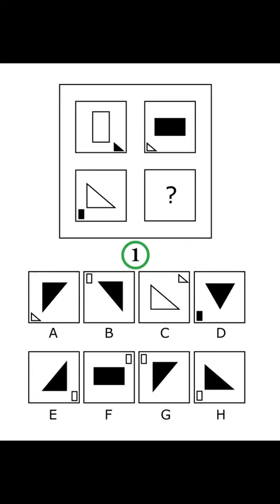Raven's Progressive Matrices™ Practice Book 2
(iOS and Android)

Raven's Progressive Matrices™ (RPM) Practice Book 2 consists of 100 multiple-choice questions.
The questions in this book are created to practice and prepare for the official Raven's Standard Progressive Matrices (SPM) and Raven's Advanced Progressive Matrices (APM) tests or just to examine your general human intelligence and abstract reasoning abilities.
Your task is to select the correct answer from a collection of eight options to complete the general pattern in the matrix. You could use pen and paper to note the given answers. The correct answers along with logic to calculate your IQ score are at the end of the questions.
Each question includes a detailed explanation to help you understand the rule it is based on.